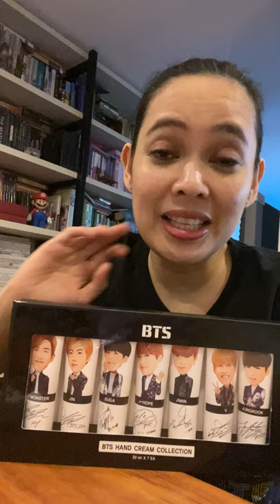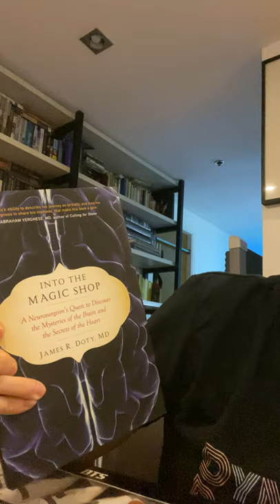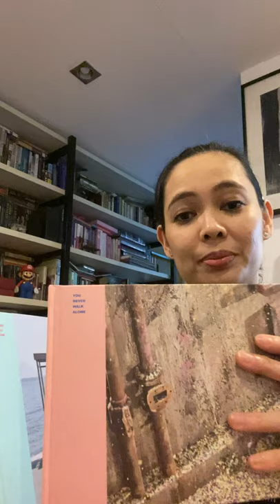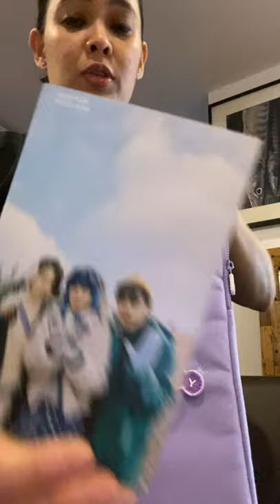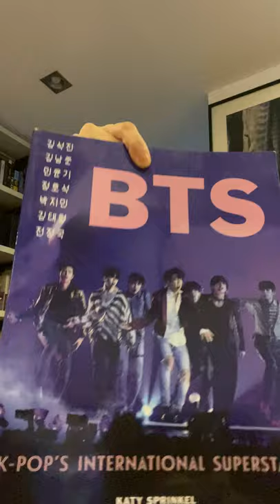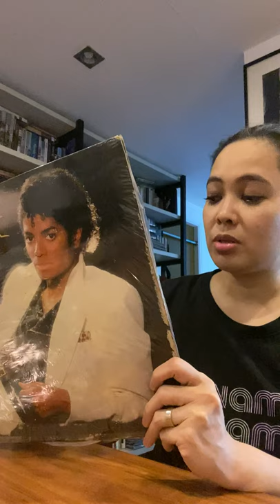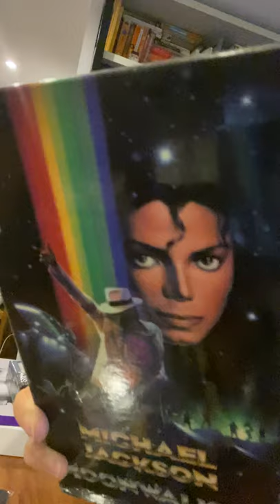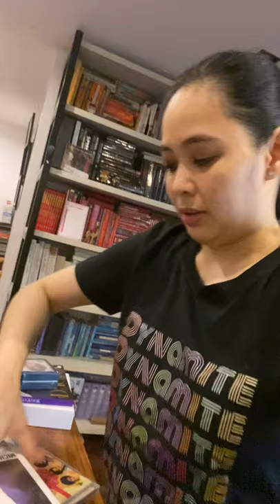AdJourney (ADJENG'S JOURNEY) Post #2: MY Love For BTS and Michael Jackson!!!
ADJENG: This is a glimpse into just a few of my items from my collection of BTS albums and books (I'm a new ARMY, just fell into the rabbit hole that is this amazing world of BTS fandom in 2020! I love my fellow ARMY fans, such a caring and fun community of BTS fans, and I greatly admire Namjoon, Jin, Suga, J-Hope, Jimin, Taehyung, and Jungkook! Love from Manila, Philippines!), and also a peek into a few of my collector's item albums (CDs and vinyl/records) from my Michael Jackson collection.  Look at my Michael Jackson doll from 1984!

As a singer-songwriter, I look up to artists who are teeming with talent, who are passionate about their craft, who put a premium on quality lyrics and melodies,  who greatly appreciate their fans, and who have a heart for others...I think that's what BTS and Michael Jackson have in common!

Hope you enjoy! Post your comments and let me know your thoughts on my simple collection items!  Are you a BTS fan too? Are you a Michael Jackson fan as well? What are the fun little items that spark joy for you during this pandemic?  Please share!  God bless and keep safe!